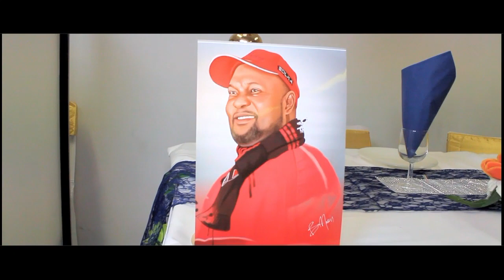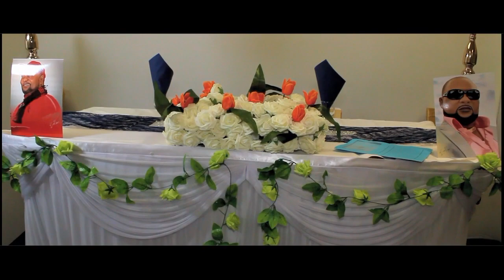ANNIVERSAIRE SURPRISE DE EDGAR LIENGO NKANZA A NEUCHÂTEL SUISSE